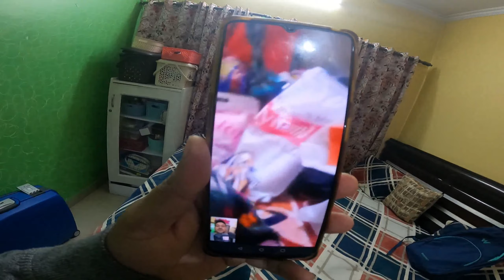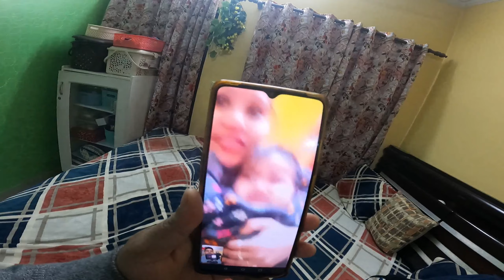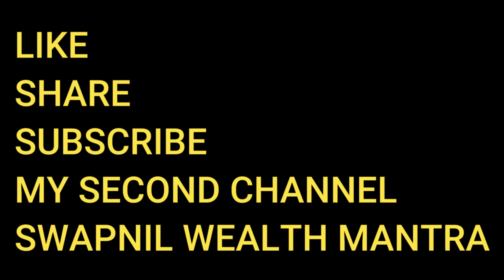Tayari Bobby ki Shadi Ki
Hello dosto aj maine video mai bobby ki shadi ka dikhaya hai ki kaise maine tyari ki.To puri video dekhe .